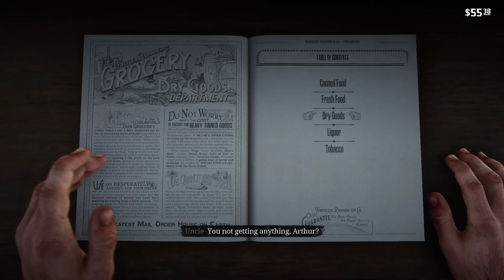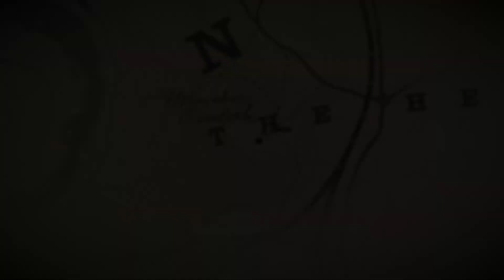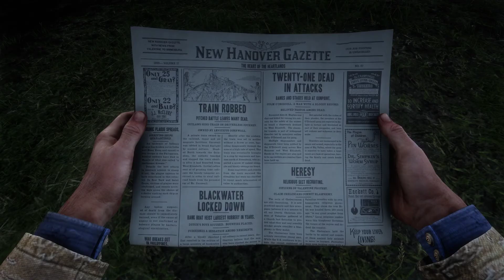Red Dead Redemption 2 PC Let's Play Retrospective - Episode 6